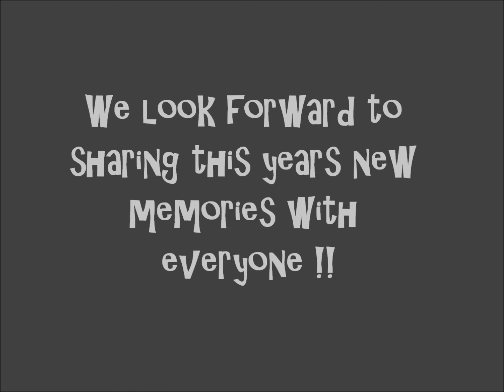New Years Outing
Our furry babies and their friends are bringing in the new year by doing their favorite thing, going for a hike and playing outdoors.

We look forward to 2013 and the videos to come to share with all of you lovely people!